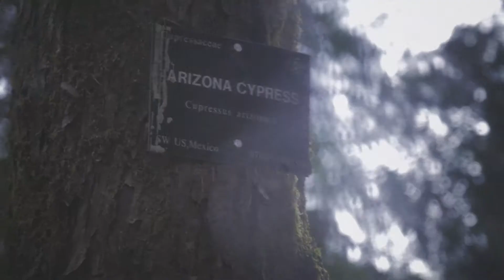Nanami Ozone - Wet Mouth (Official Video)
"Wet Mouth" from Nanami Ozone's debut album "Desire." Video created by Ryan Caldwell.